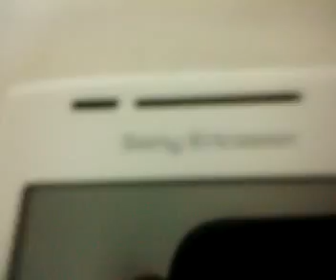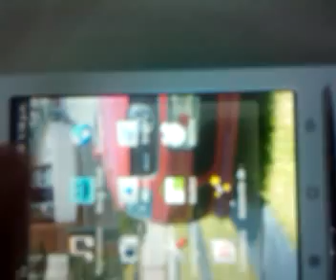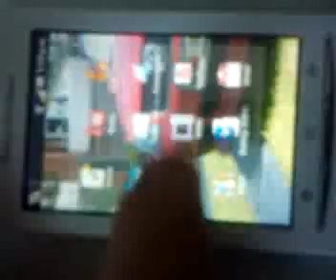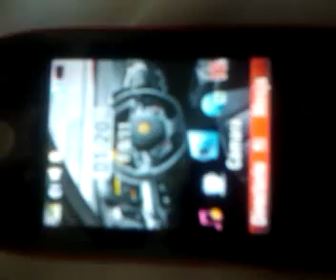Ferrari V.S X8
Mis telefonos FERRARI RADIO Y MI CELULAR XPERIA X8